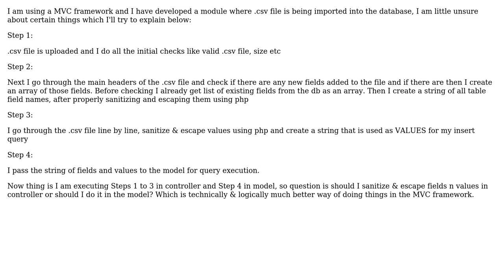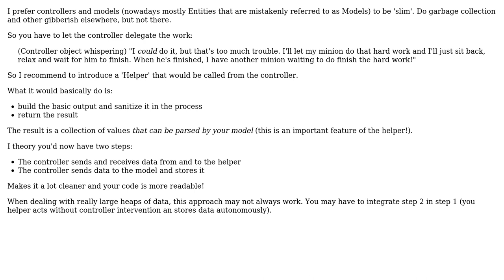Software Engineering: CSV file processing in MVC (2 Solutions!!)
Software Engineering: CSV file processing in MVC

With thanks & praise to God, and with thanks to the many people who have made this project possible! | Content (except music & images) licensed under CC BY-SA | Music | Images & others | With thanks to user Raphioly-San user Just_Do_It user Arseni Mourzenko and the Stack Exchange Network Trademarks are property of their respective owners. You are responsible for your own actions.